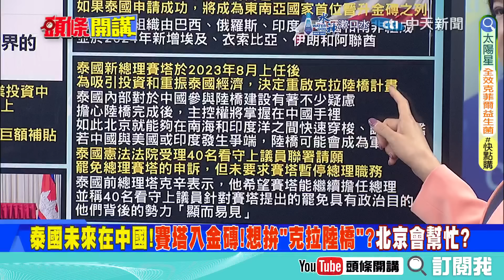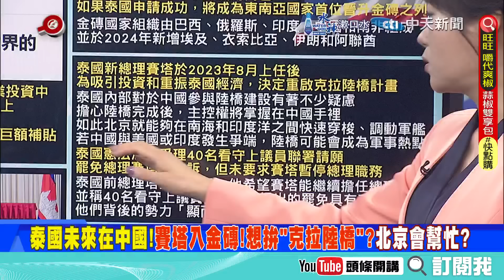東盟要金磚化了?泰國梭哈!｜香格里拉會議前夕對美最致命一擊!美東南亞戰略崩盤【頭條開講】精華版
【頭條開講 LIVE】向中國看齊!德法棄美路線!白宮錯愕暴怒!習近平大道!柬國重創奧斯汀!拜登紅線惹毛媒體!還要看到多少死人? 20240529完整版 @HeadlinesTalk

請鎖定《頭條開講》YouTube頻道/每週一至週五20:00-22:00